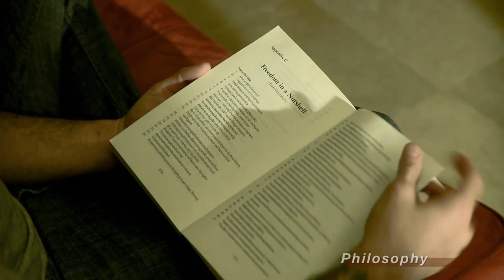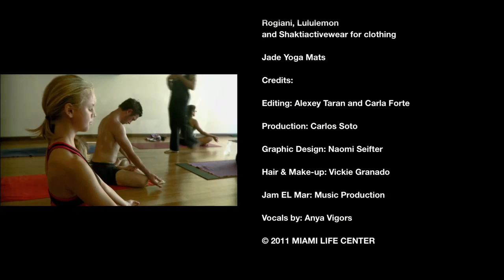Introduction to Ashtanga Yoga DVD Trailer with Kino MacGregor, Tim Feldmann and Greg Nardi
If you’re looking for yoga videos that will show you the perfect way for you to start your yoga journey then Kino MacGregor’s yoga channel is perfect for you! Whether you are new to yoga or an advanced yoga student you will find a full yoga library with all the yoga postures that you need to develop a complete yoga practice. Yoga is more than just a physical practice yoga is a lifestyle that includes living a peaceful life. Living the yoga lifestyle is about yoga practice, inner peace, yoga diet and being a good person on and off your yoga mat. Kino is a yoga teacher, author of three books, international teacher, writer, blogger, online yoga class teacher, IG yoga challenge host and much more. She co-founded Miami Life Center and Miami Yoga Magazine as well as produced six Ashtanga Yoga DVDs. Practice yoga, change your world one breath at a time. Kino believes that yoga is a vehicle for each student to experience the limitless potential of the human spirit. You don’t have to be strong or flexible to begin the yoga practice, all you need is an open heart and the inspiration to practice yoga. Unroll your mat and do the practice!